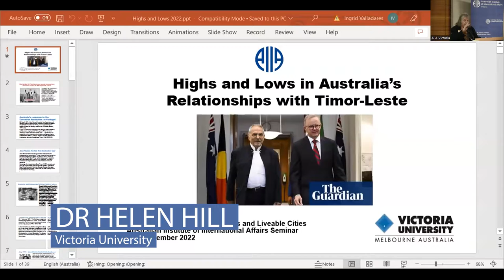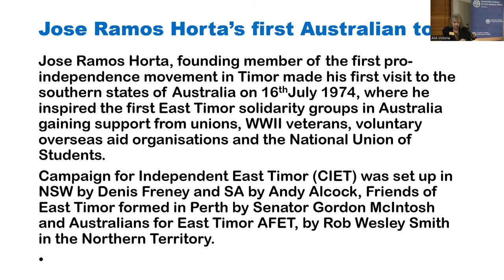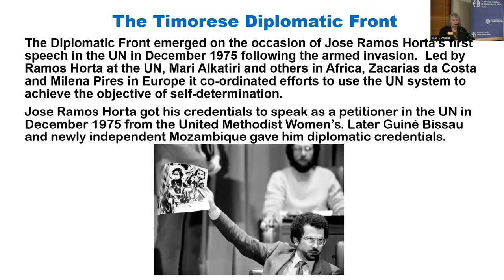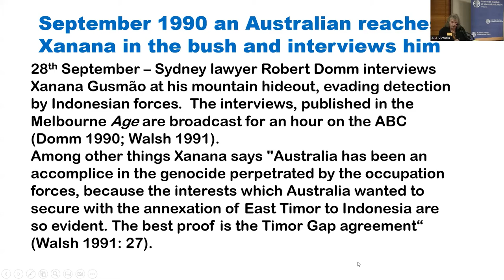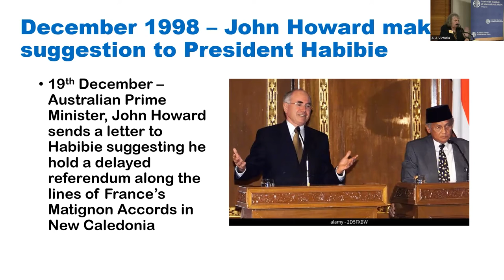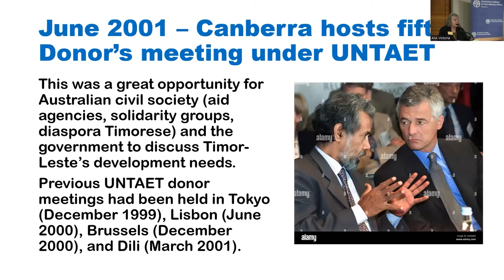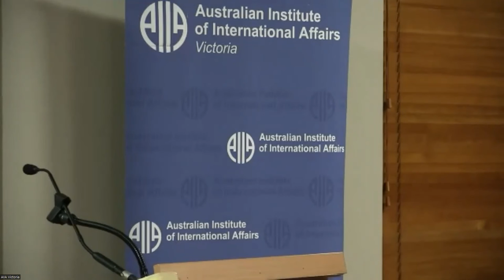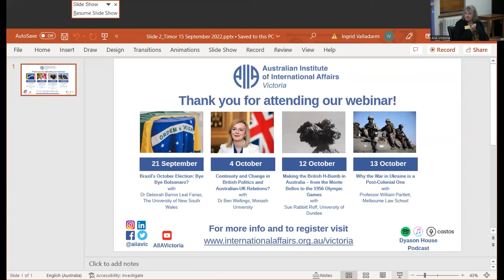Highs and Lows of Australia’s Relationship with Timor-Leste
The 30th of August 2022 marked the 22nd anniversary of the UN supervised Popular Consultation or referendum, which led to independence for Timor-Leste. INTERFET, the Australian-led International Force for East Timor contained more than 5,000 Australian soldiers, making it Australia's largest military deployment since the Vietnam War.

Many Australians are rightly proud of their country's contribution to Timor-Leste's independence, which could be seen as a historical corrective to Australia's long-standing support for Indonesia's invasion and forced integration of East Timor in 1975-76.

Yet despite the goodwill INTERFET engendered in Timor-Leste for the Australian people, relations between the two nations rapidly became undermined by contentious negotiations over control of the lucrative oil and gas fields in the Timor Sea. While the 'Maritime Boundary' issue has been solved, it is clear now that bilateral differences of opinion over the processing of the jointly owned resources are by no means a thing of the past.

Nevertheless, it would be a mistake to see Australia's relations with Timor-Leste purely through the lens of the hydrocarbon resources at the bottom of the sea.

Therefore, AIIA Victoria invites you to join Dr Helen Hill to discuss the many other aspects to the relationship between the two close neighbouring countries, including development assistance, commercial, people-to-people and civil society relations.